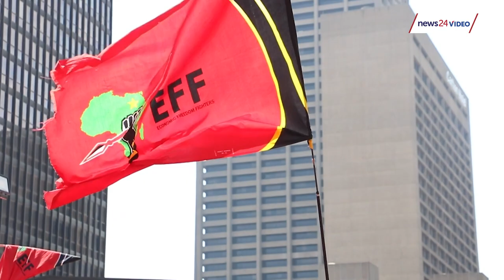WATCH | EFF unveils new party headquarters, Winnie Mandela House, during manifesto launch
EFF leader Julius Malema unveiled his party’s new offices, Winnie Madikizela Mandela House on Sunday its manifesto launch held at Gandhi Square in the Johannesburg CBD. Zenani Mandela-Dlamini thanked the party for honouring her mother and keeping her name alive.